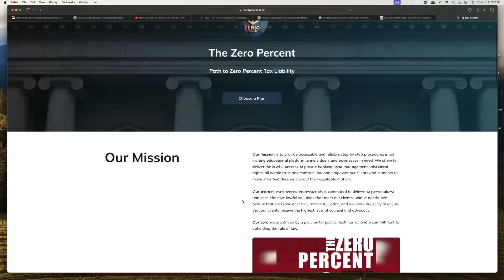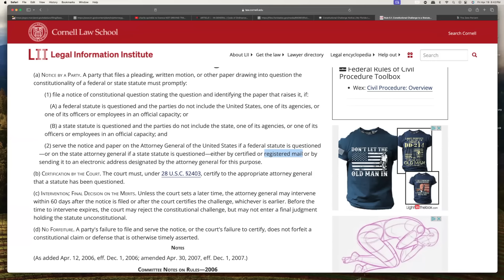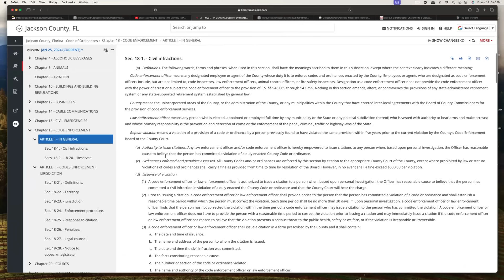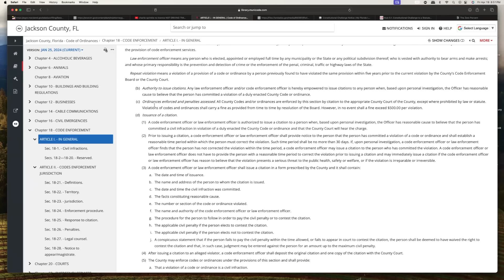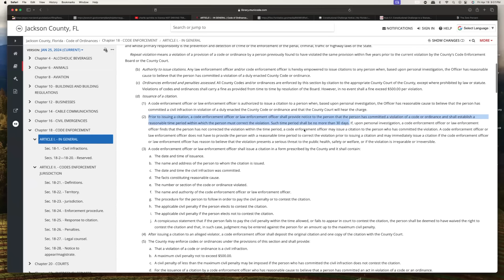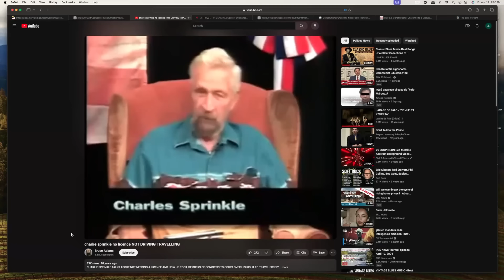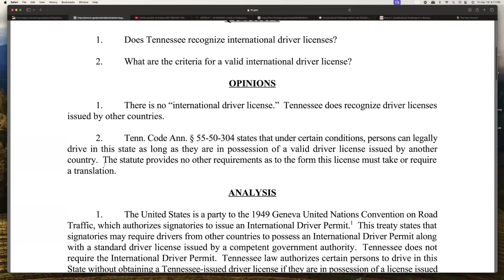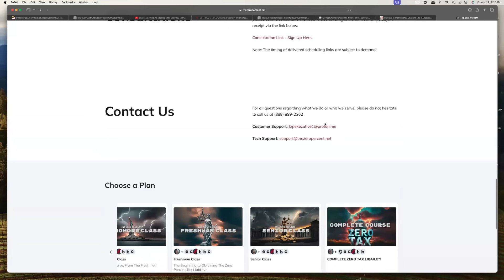How to handle a traffic stop? License or No License!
Travel Injunctions are very important tool to utilize within your Express Trust and to be filed with County Sheriff, Attorney General, Governor and Chief Justice. It is full recognition of inalienable rights which constitutional officers have sworn to uphold and protect its beneficiaries, which is you. The injunction serves as a Caveat (Notice to All) and places you and your property on the DO NOT STOP DO NOT DETAIN List. Yes it is real! Within the Zero Percent website, you can take the course to learn how to draft your full express trust and estate planning matters from Freshman to Senior. The Senior Course will teach you to populate the State Travel Injunction for land, air and sea. One of the first of The People to obtain this travel injunction was Charlie Sprinkle in 1975.

Content Resources In This Video:

JOIN THE COMMUNITY. TAKE THE COURSE!